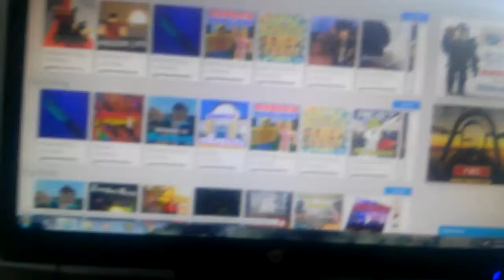Join me in rhs